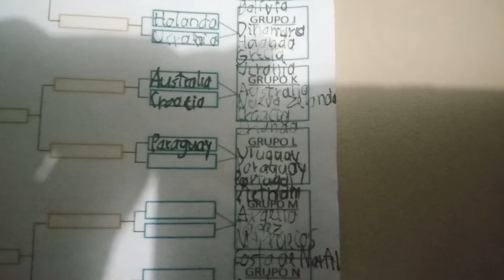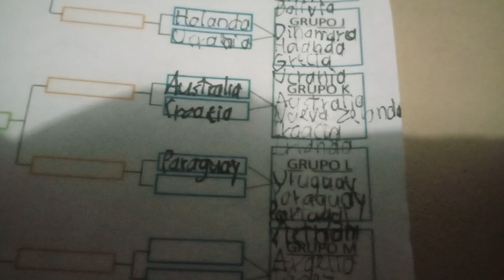Soccer World Championship 2022 - Ronda 1 (Portugal vs Vietnam)